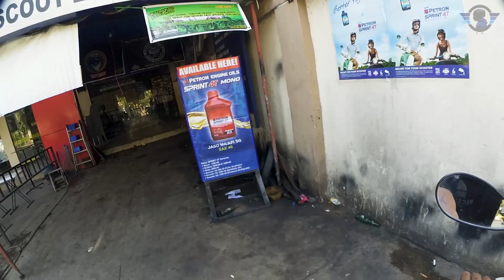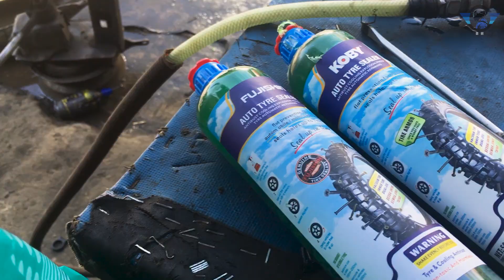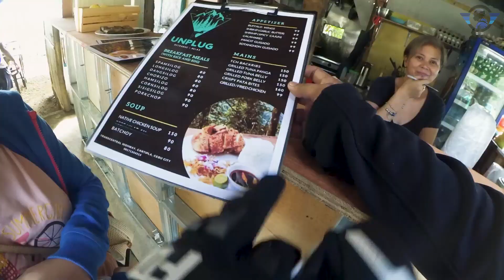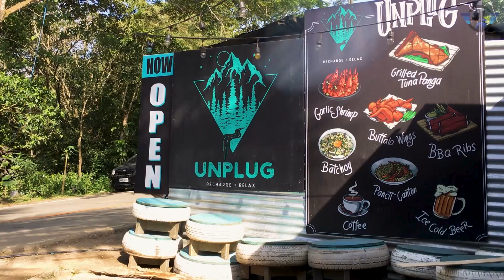Michelin City Grip Pro Test | Michelin Pilot Street Test | Talisay-TCH-Toledo | Unplug Restaurant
Share ko lang sa inyo guys , Tinest ko yung bago kong bili na gulong Michelin Pilot street . Pumunta kami ng TCH ( TransCentral Highway ) , kumain sa UNPLUG the best ang mga pagkain dito solid ! , sanay mag enjoy kayo ! ride safe always mga pogi at mga pretty dyan !